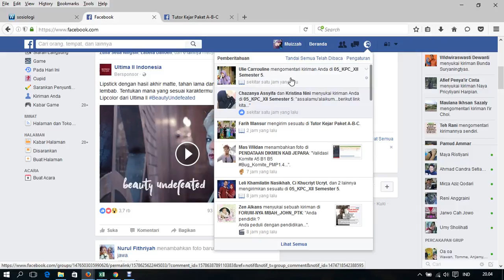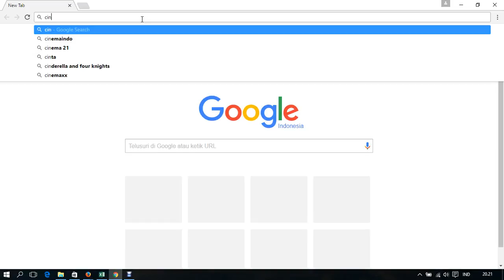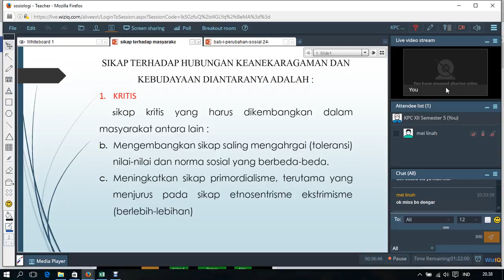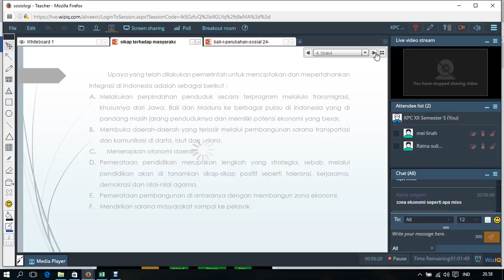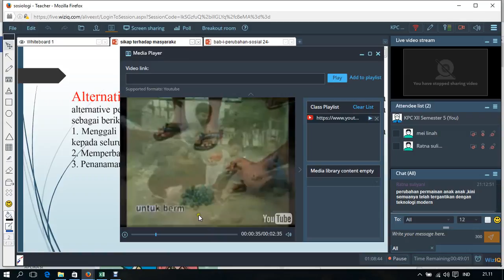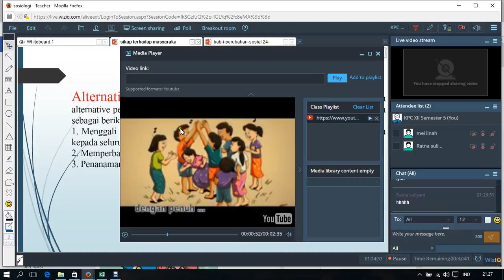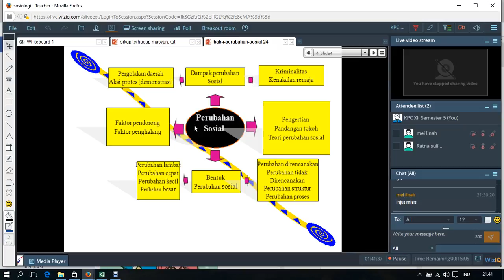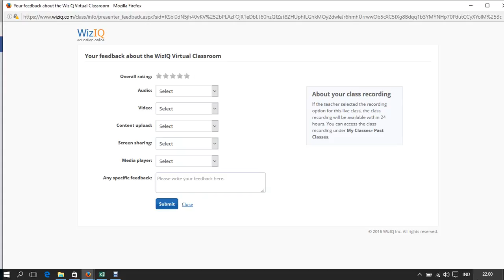perubahan sosial 24 09 16